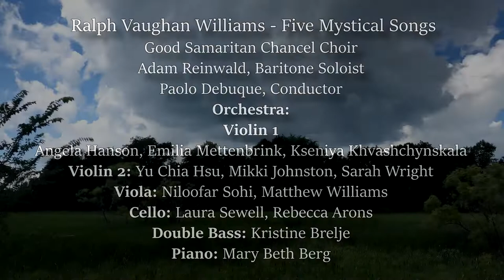Ralph Vaughn Williams - Five Mystical Songs Adam Reinwald, Baritone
The Good Samaritan Chancel Choir and Orchestra, with Paolo Debuque conducting and Adam Reinwald as baritone soloist, perform The beautiful Five Mystical Songs, composed by Ralph Vaughan Williams.